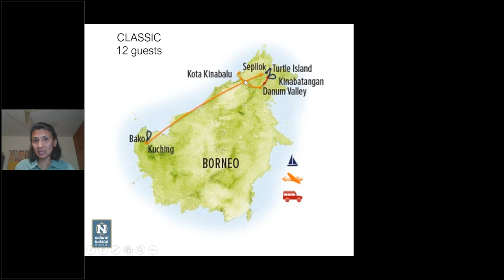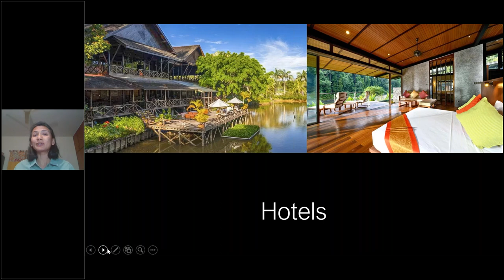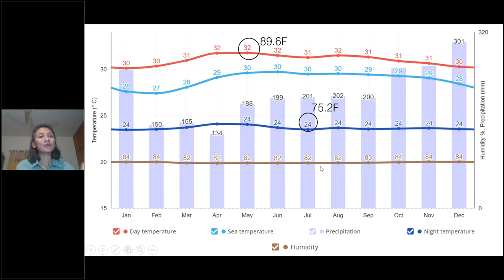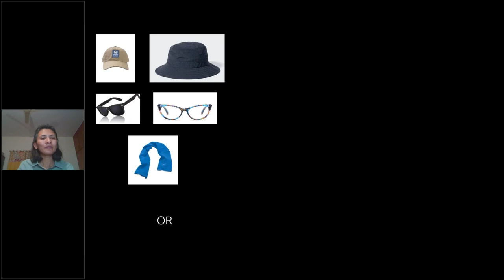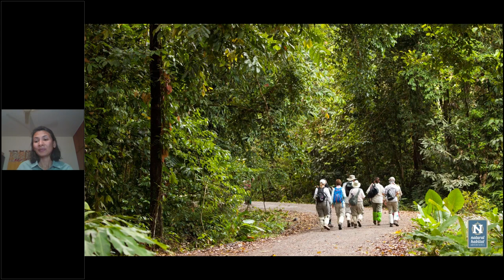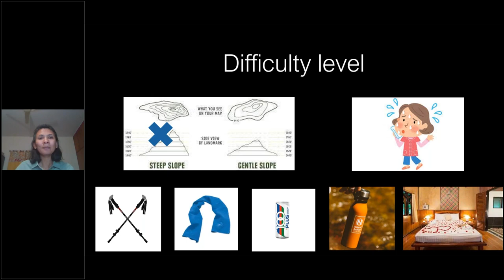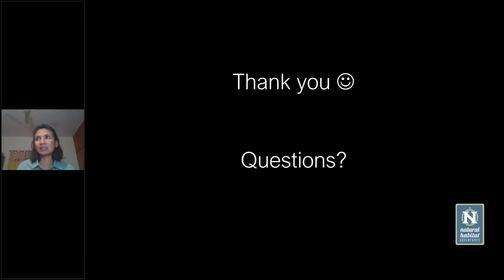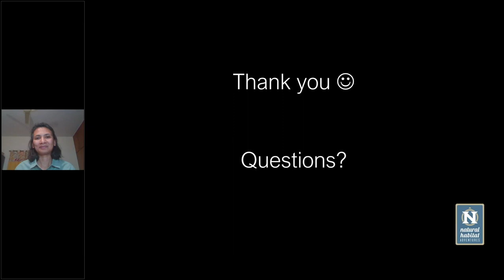Daily Dose of Nature | The Wilds of Borneo What to Know Before You Go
Borneo is home to some of the world's oldest virgin rain forests, sheltering an astonishing variety of rare and endemic species -- including orangutans! Expedition Leader Payal Mehta introduces us to these and other Bornean wildlife like pygmy elephants, proboscis monkeys, sun bears and rhinoceros hornbills in this preview of our Wilds of Borneo safari. Discover what’s in store on this tropical adventure, from river safaris to night walks in search of intriguing nocturnal creatures. Get Payal’s packing list plus a sneak peek at the stunning nature lodges where we are immersed in Borneo’s lush environs.